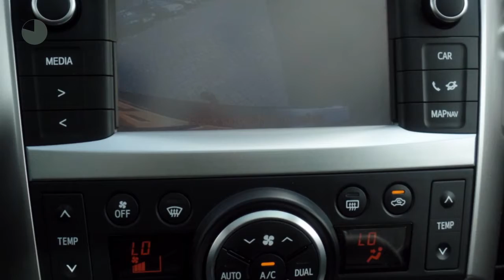Toyota Verso 2.0 D-4D Aspiration - 7P. Navi Pano